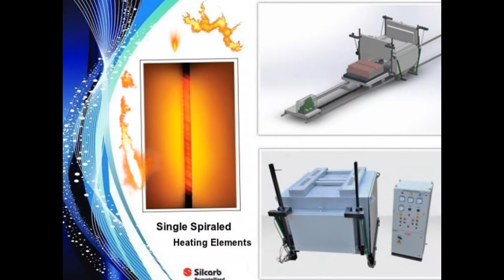Industrial Furnace Manufacturers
Since 1985, Silcarb is ISO 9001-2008 certified company and manufacturing and supplying industrial furnaces and heating elements across the world.